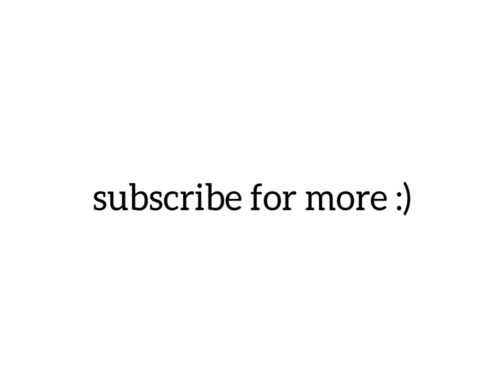The lion king tribute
Song on y on